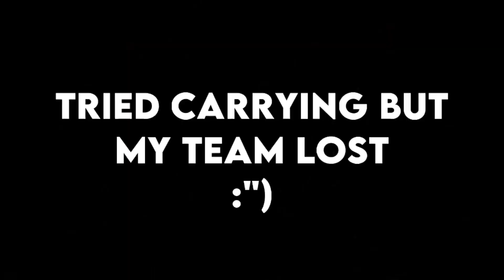Kadita’s dazzling MPL Skin is here!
Artist: しゃろう